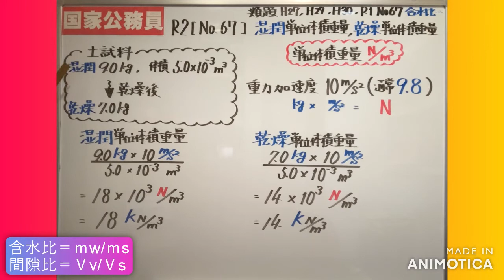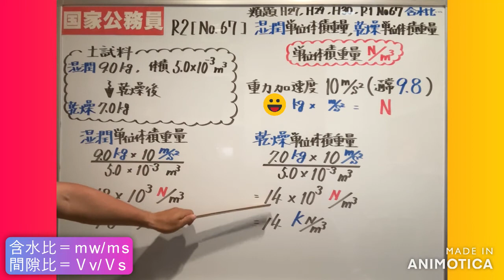R2国家一般【No.67】土質力学：単位体積重量（含水比、間隙比）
㎏×ⅿ/s2＝N
含水比＝ｍw/ｍs、間隙比＝Vv/Vs